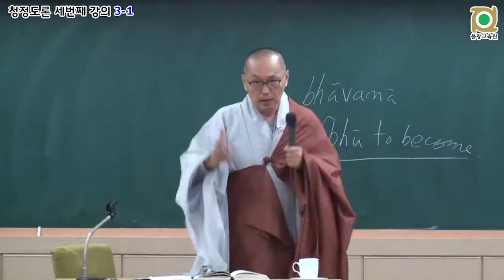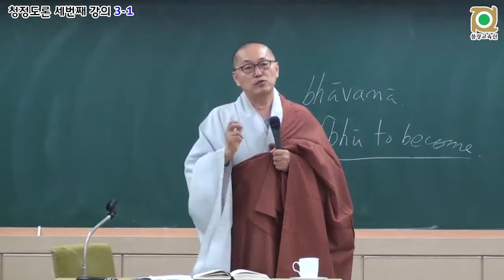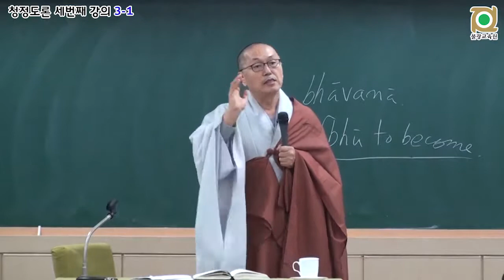각묵스님 청정도론 105 - 반복학습 (삼매)